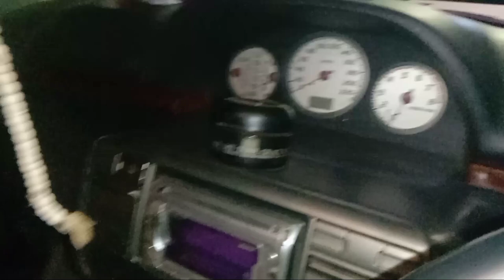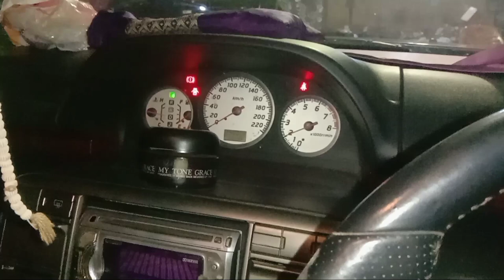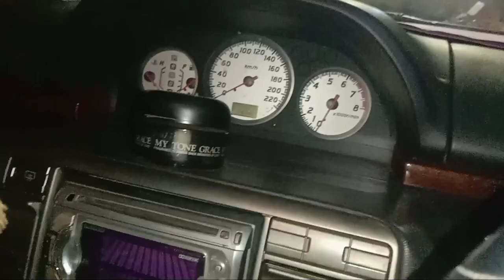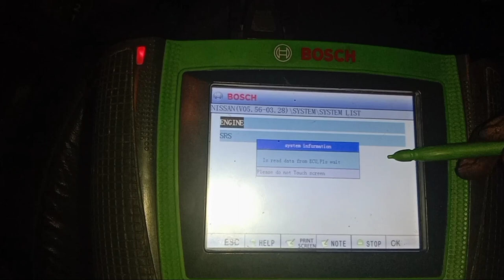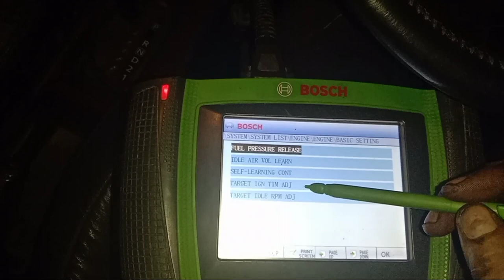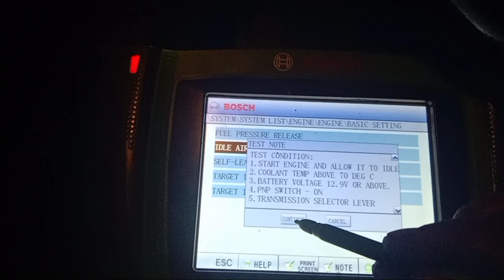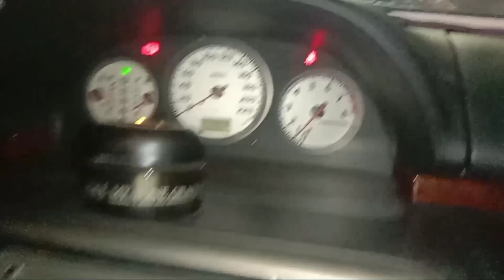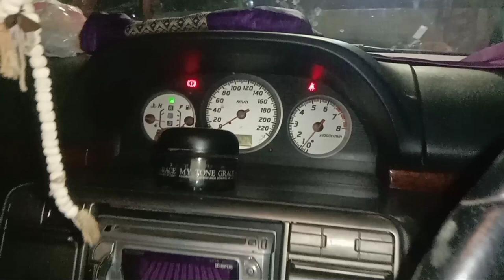Cara mengatasi RPM naik Turun, Nissan X-Trail RPM ngayun ini caranya,,,,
Cara mengatasi RPM naik turun, gampang-gampang susah sahabat, ini terjadi sesudah dilakukan tune up biasanya sahabat terutama pada mobil Nissan X-Trail.
 Vidio kali ini Papi memperbaiki Nissan X-Trail RPM ngayun di RPM 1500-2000 RMP,,sudah lakukan inisilisasi idel secara manuat tapi belum berhasil sahabat.
 Simak terus Vidionya semoga bermanfaat.

Cara mengatasi rpm naik turun,
Cara memperbaiki rpm ngayun,
Cara memperbaiki rpm abnormal,
Rpm nissan X-trail ngayun,
Rpm nissan X-trail naik turun,
Cara riset rpm ngayun nissan,
Cara riset rpm naik tirun nissan,
Cara riset rpm nissan x-tail,
Cara riset rpm nissan grand livina,

 Ok sahabat You Tube terimakasih atas semua dukungan dan Doanya semoga sahabat semua Sehat selalu dimudahkan rizki dan segala urusannya Amin...
 Buat sahabat yang baru gabung jangan lupa Subscreab like komen dan share serta hidupkan nitifikasinya supaya channel Papi kembar berkembang dan tambah lagi semangat untuk berbagi ilmu dan pengalaman Terimakasih...

Info service/konsultasi
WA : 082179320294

Nissan_X-Trail